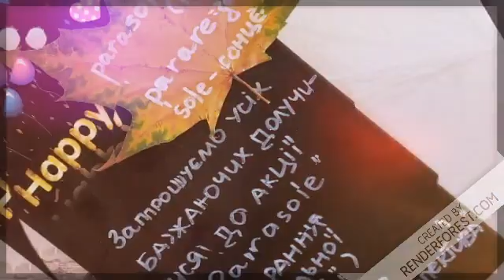Проєкт євроклубів "Наші голоси важливі!"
Акція "Дій!" (ЛНВК ЗОШ І-ІІ ступенів N7- природничий ліцей, євроклуб "Перспектива''; Княгининівський ліцей Волинської обласної ради, євроклуб "Молоді європейці"; Ліцей ім.Олени Пчілки м.Ковеля Волинської області, євроклуб "Diversity")